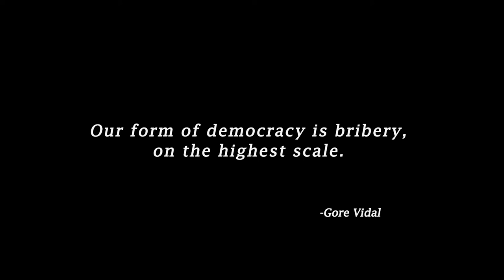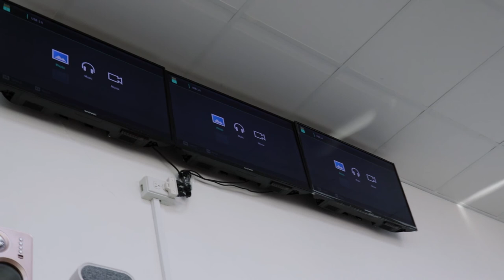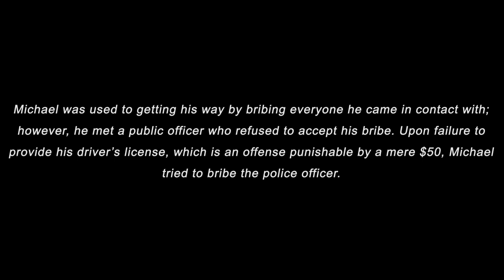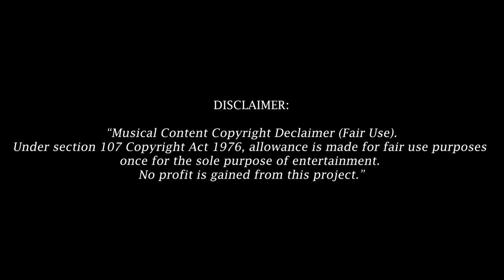"PAYDAY"- Short Film (2020)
A story of corruption and bad influence.

A Love Foundation Belize Production
A U.S. Embassy Belize Carsi Project
A film by Emile A. Mena

Written and Directed by: Emile A. Mena
Cinematography by: Emile A. Mena
Produced by: Deborah Sewell & Samantha Sharp
Edited by: Emile A. Mena
Boom Operator: Davis Marshall

Starring:
Travis Roberson
Mikhail Matus
Tyesha Estrada
Maya Penner
Aaron Palacio
Mirtha Caliz
Adin Xol
Corporal Leonel Ferguson

"PAYDAY"
Love Foundation Belize
U.S. Embassy Belize